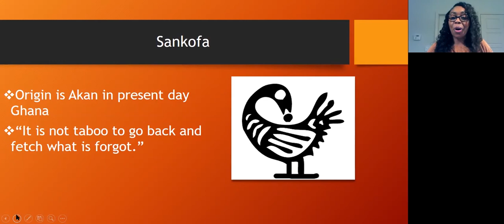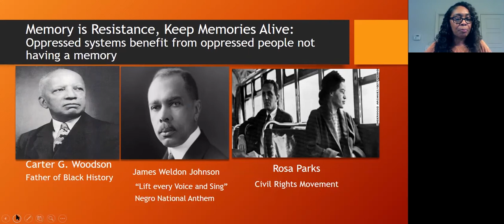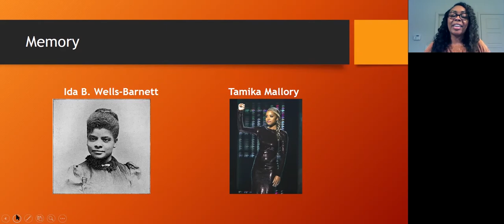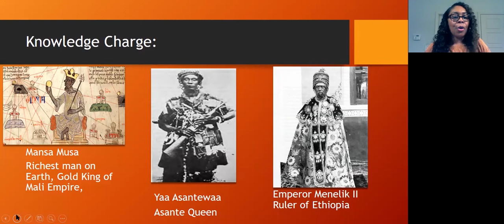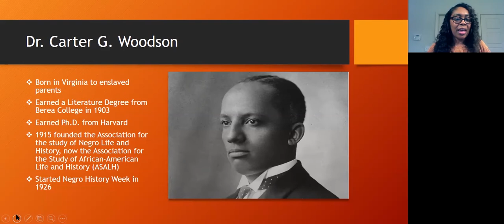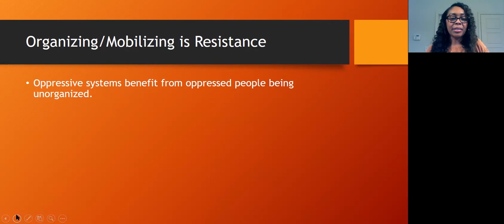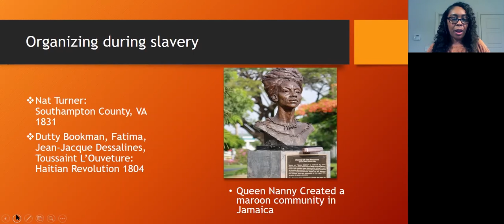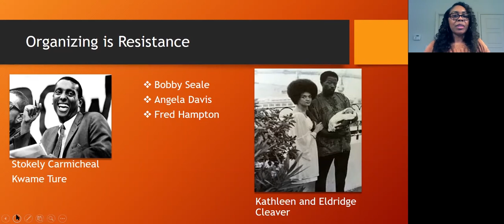Sankofa: Learning from the Past to Build for the Future with Dr. Takeia Anthony (2/18/21)